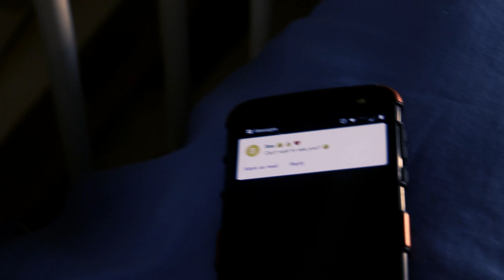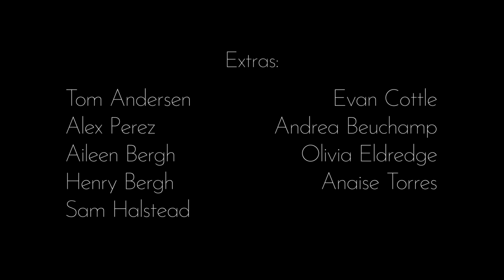The Masks We Wear ~ Short Film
We all wear masks. Only a few risk taking them off.